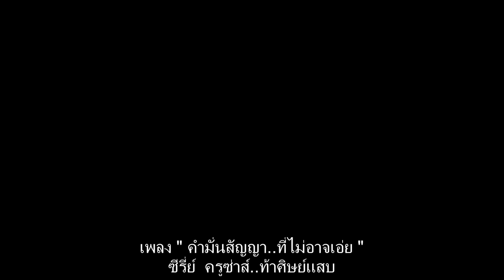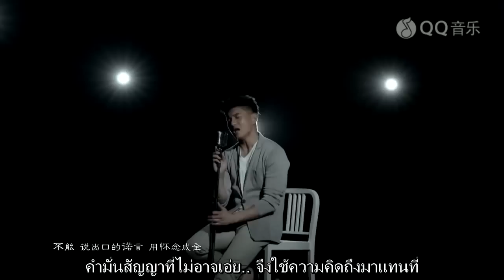ครูซ่าส์ ท้าศิษย์แสบ เพลง"คำมั่นสัญญา..ที่ไม่อาจเอ่ย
เซฟไฟล์เก็บไว้ดูได้..แชร์ลิ้งค์ได้..ขอกำลังใจให้ผู้จัดทำ"ด้วยการ**ไม่รีโพสต์**นะจ๊ะ ^^
เพลง " คำมั่นสัญญา..ที่ไม่อาจเอ่ย " ซีรี่ย์  ครูซ่าส์..ท้าศิษย์แสบ
ขัับร้องโดย อู๋ฉีหลง Nicky Wu
แปลเนื้อไทย Leelinli
ฝ่ายเทคนิค Dingdang Garfield
Bu Bu Jing Qing 步步惊情 ปู้ ปู้ จิง ฉิง & ครูซ่าส์..ท้าศิษย์แสบ 犀利仁师 Incisive Great Teacher Facebook